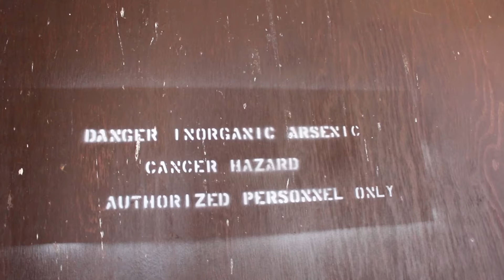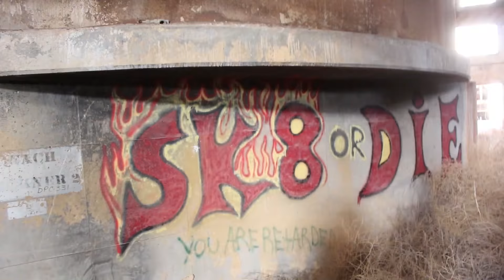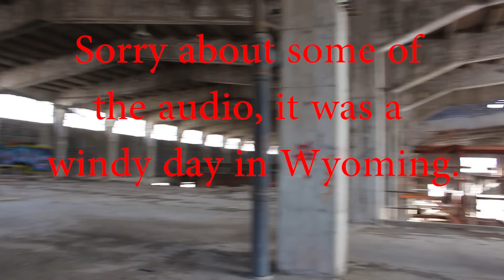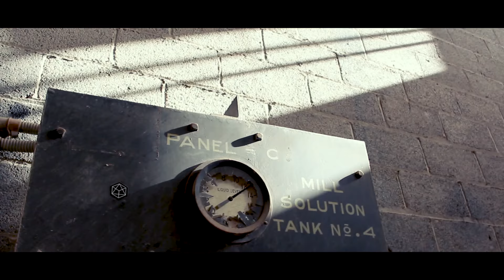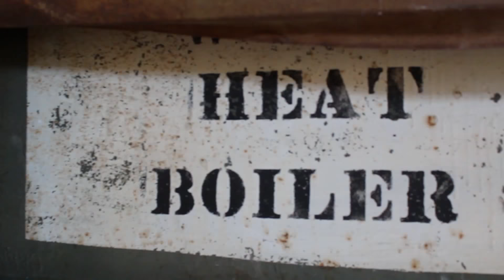Abandoned Cement Factory Explore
We've been struggling to get our editing software back but we have plenty of videos filmed. We will try to posy as many as we can before our subscription to our editing software ends.

Saturdays our are main videos that are a mix between skateboarding and urban exploring. Thursdays are usually skateboard related videos that include how to, review, skits, funny, and more videos.